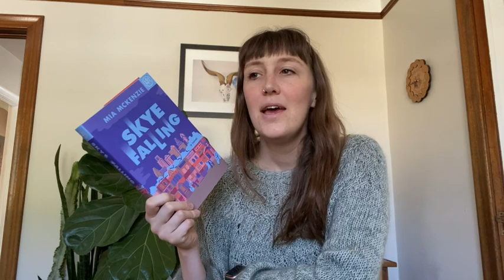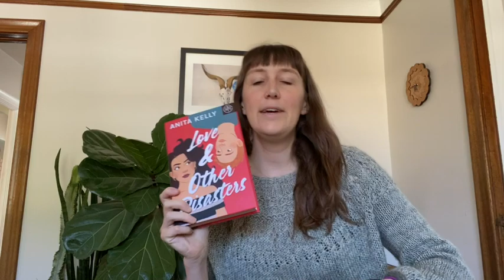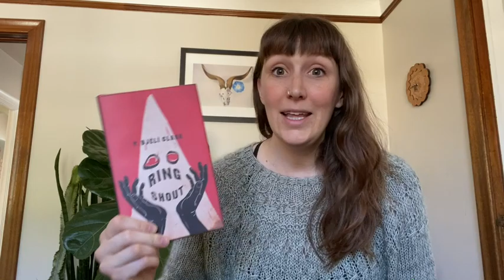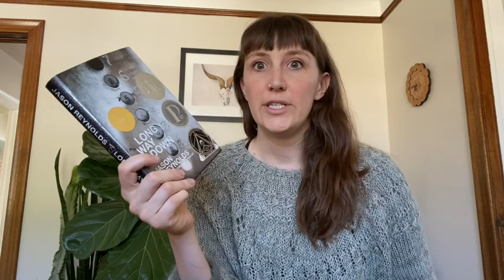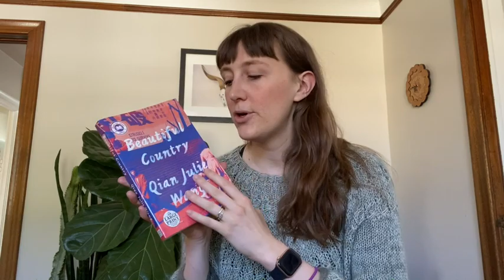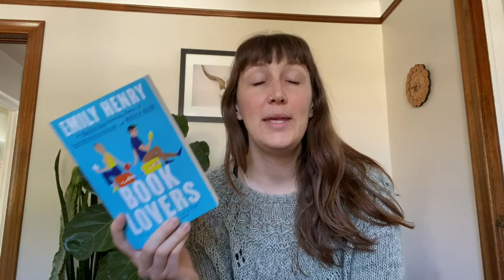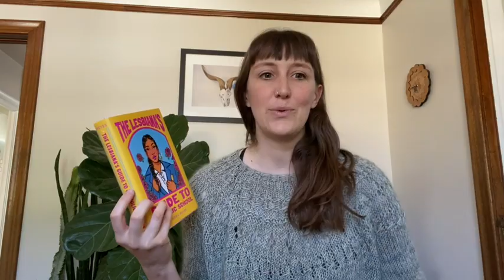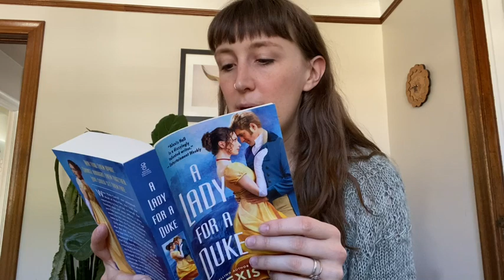SONDER | 6.8.2022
Ravelry: KuusiKnits
Goodreads: maggiekuus

🧶 Knitting 🧶
- Yell Cardigan by Marie Wallin
- Jamieson & Smith + Jamieson’s of Shetland
- Bolan by Leila Raven
- Quince & Co Sparrow In Chicory
- Ranunculus by Midori Hirose
- Katia Concept In Artichoke
- Knitting for Olive in Dusty Sea Glass
- Half & Half Triangles Hat by Purl Soho
- Farmer’s Daughter Fibers
- Sheep Camp Sweater by Jennifer Berg/Native Knitter
- Forest Berry Jacket by Fabel Knitwear
- Brooklyn Tweed Loft In Sweatshirt
- Fancy Tiger Crafts

📚 Reading 📚
- Love & Other Disasters by Anita Kelly
- Book Lovers by Emily Henry
- Beautiful Country by Qian Julie Wang
- Ring Shout by P. Djeli Clark
- The Lesbianas Guide to Catholic School by Sonora Reyes
- A Lady for a Duke by Alexis Hall
- Skye Falling by Mia McKenzie
- They Never Learn by Layne Fargo
- Book of Cold Cases by Simone St. James
- Ina May’s Guide to Childbirth by Ina May Gaskin